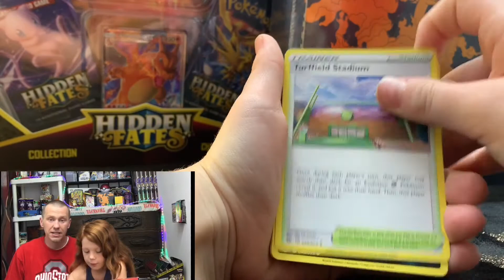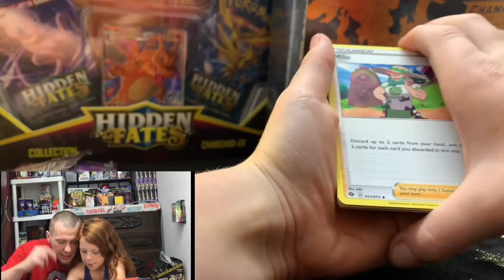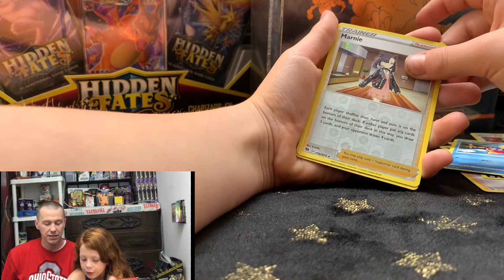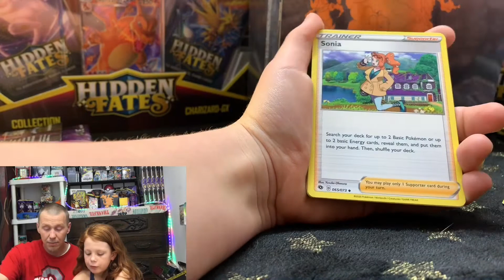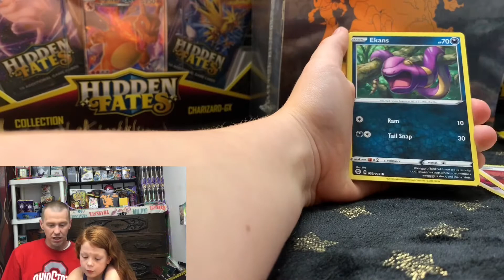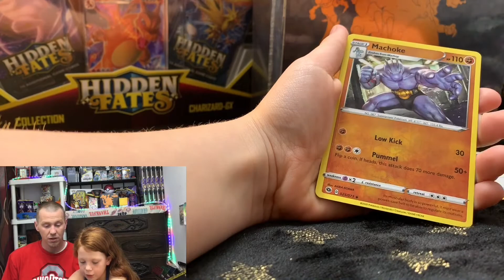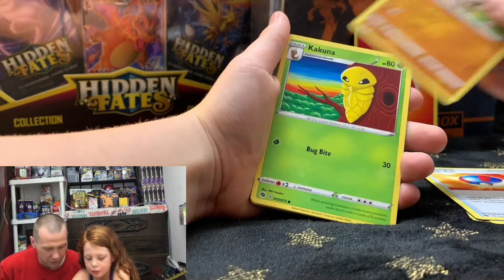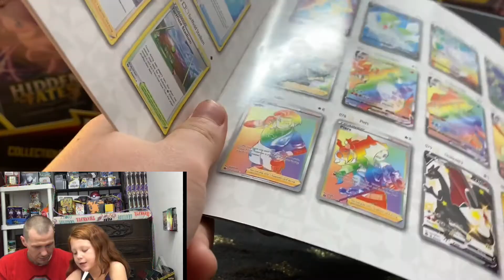* Champions Path * PACK BATTLE W/ PolishRob Dubwool V & Motostoke gym pin box 🔥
PolishRob YouTube channel 📺

If your here from the RobMob Thank you so much for stopping buy... and feel free to leave a comment about who YOU think won this “EPIC” battle..no hurt feeling HERE!!!

Dén Dwellers. Please if you get directed to PolishRobs channel from our channel, keep it “PokéPositive” at all times... and feel free to subscribe to his content and comment on his page who YOU feel WON. just a friendly competition be tween 2 PokéTubbers!!

In this video we open Pokémon Champions path MotoStoke gym pin box ... and a DubWool V Box... some of the rarest hardest to find Cards Pokémon has released, to date!

We go hunting For some of the rarest most beautiful, Charizard in the new Pokémon TCG...in this adventure We go through the newest set CHAMPIONS PATH!! OR MACHAMPIONS path !!

Also for your chance to Win a FREE Champions Path ETB, go to 10/01/2020 video for details. Ends 10/08/2020

  The drawing will take place on Thursday October 8th! Must have at least 75 participants in this contest on October 8! If so the winner will be drawn by a random number generator, no purchase necessary and shipped to you completely free!!

Again be on the lookout for our newest live series that we will be trying to get up and running. With not such a huge following it might take a while so I appreciate everyone’s patience and also with my Internet issues it’s also taking some time to get it even up and running. But if we do get it up and running you will have a chance to buy packs, tins, boxes, All live no pre-purchases will be done. I hate watching a live opening up Pokémon cards or sports card and not being able to get in on it because do you have to buy them  weeks or months in advance. I don’t know how long the series will be again and something I’m just trying let me and Addison will still be doing how are edited videos hey Series

If interested in any of the cards seen in today’s video feel free to submit any reasonable offer to our email, or questions regarding the current giveaway, feel free to email us @